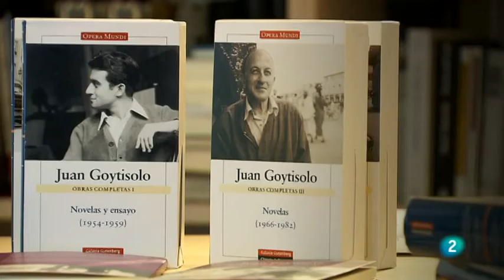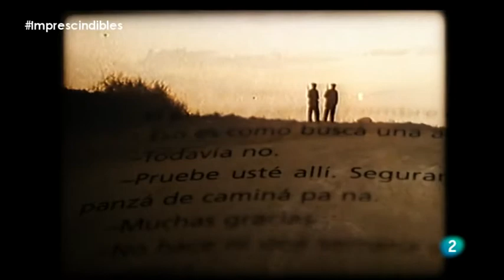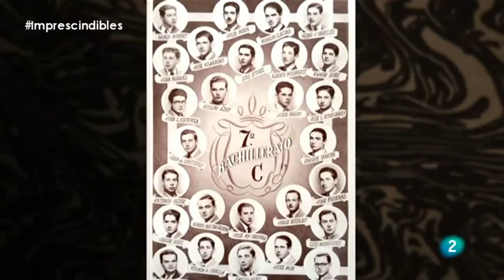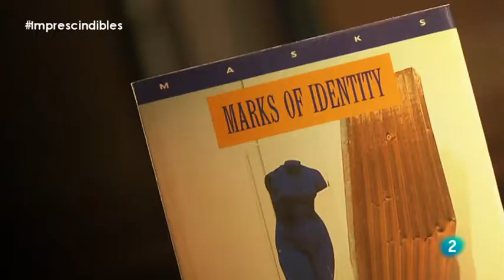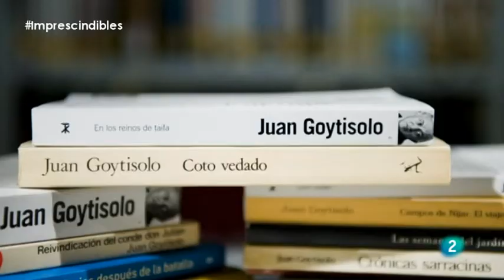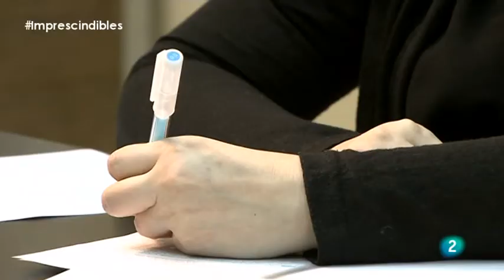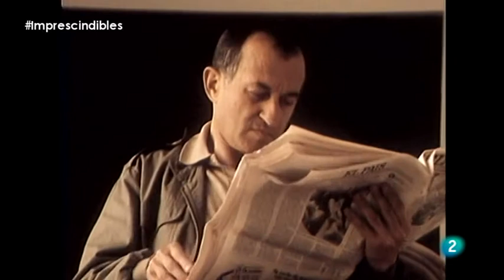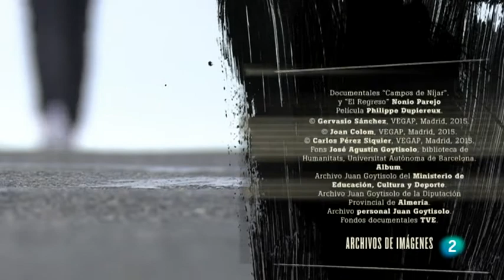Juan Goytisolo "Medineando" Imprescindibles - Junio 2015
Juan Goytisolo, último escritor galardonado con el Premio Cervantes, es una de las grandes figuras de la literatura española. El documental traza el recorrido hacia el sur, primero en España y después en Marruecos, que ha marcado la biografía sentimental e intelectual del autor y las sucesivas rupturas y reconstrucciones que han convertido a Goytisolo en un "imprescindible" de la cultura española y universal.